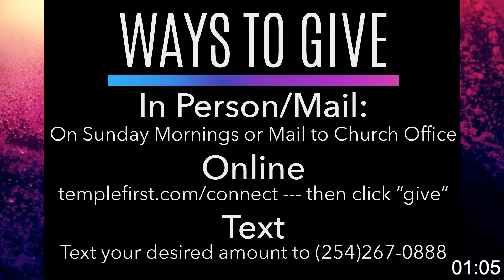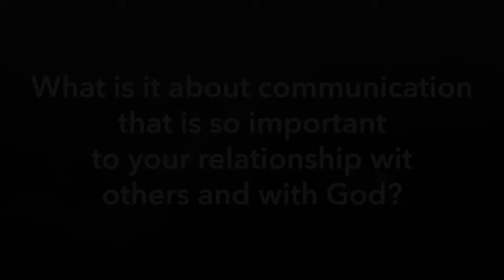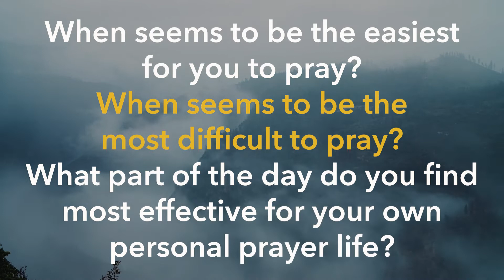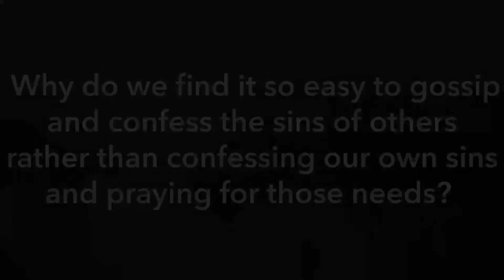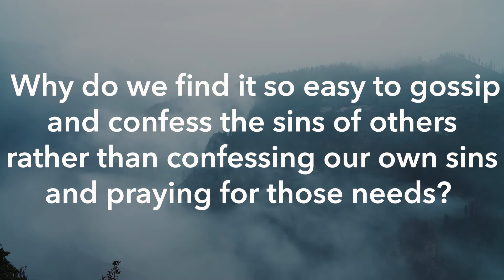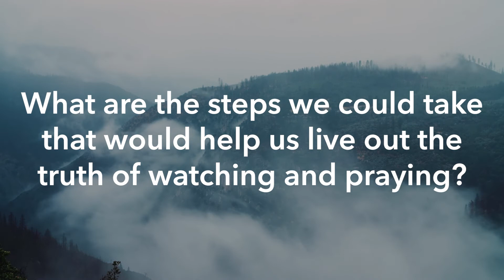Core Group Week of May 1, 2022